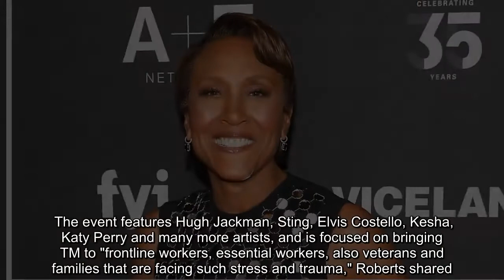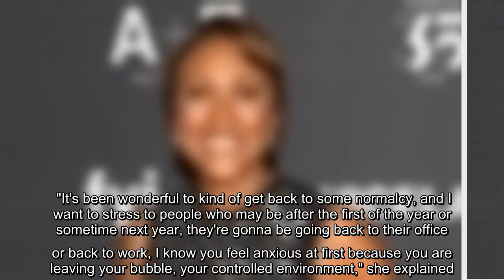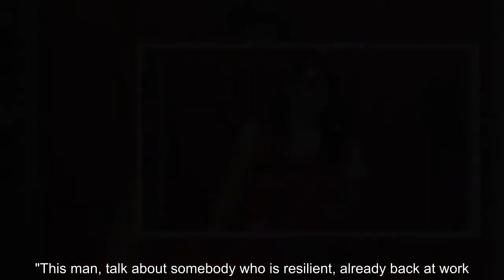Roberts opens up to ET about the upcoming free benefit event 'Meditate America.'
Before the year is over, Robin Roberts is delivering a bit of hope and meditation to people. The Good Morning America co-host has teamed up with a number of celebrities for the Meditate America free benefit celebration and concert, taking place Thursday, Dec. 3. Ahead of the event, Roberts opened up to ET's Kevin Frazier about how she got involved in the project and how Transcendental Meditation changed her life.  "George Stephanopoulos, he was the one who introduced me to TM and his instructor, Bob Roth. It is a beautiful way, especially in this year that we had, to be able to check in with yourself and center yourself and it's a unique way of calming yourself and energizing yourself at the same time." Transcendental Meditation is a "simple, natural, effortless technique practiced 20 minutes twice a day while sitting comfortably with the eyes closed," per Meditate America's website.  The event features Hugh Jackman, Sting, Elvis Costello, Kesha, Katy Perry and many more artists, and  ...